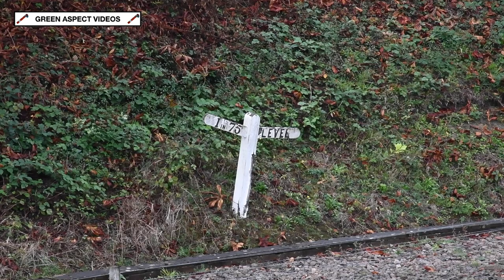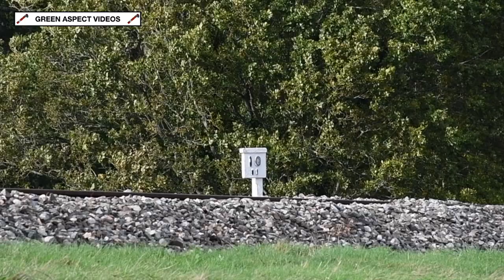Bluebell Railway - Giants of Steam - 13/10/23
One of the most popular events in the steam enthusiast calendar is the Bluebell Railway's 'Giants of Steam', which for 2023 would be held over the weekend of the 13th - 15th October.

The star attractions were two visiting examples of Oliver Bulleid's Rebuilt and Unrebuilt Light Pacifics. Arriving from the Severn Valley Railway was Rebuilt West Country No. 34027 'Taw Valley', which is currently running as 21C127, and carrying Southern Railway Wartime Black livery. This was a livery that was never carried by Bulleid Pacifics during the days of working steam, with 'Taw Valley' being unveiled in its new guise earlier this year. Last year, the loco made the headlines by carrying a purple livery, to mark the Platinum Jubilee of Her Majesty Queen Elizabeth II. The second visitor arrived from the Swanage Railway, in the shape of Unrebuilt Battle of Britain No. 34070 'Manston' - the loco venturing away from the Purbeck Line for the first time since returning from overhaul in late 2022. The event would also host a third guest, in the shape of GWR Modified Hall No. 6989 'Wightwick Hall'. This loco has been on long term hire to the Railway since the Summer of 2022, courtesy of the Buckinghamshire Railway Centre.

Completing the lineup were the home fleet, consisting of BR Standard 4MT No. 80151, BR Standard 5MT No. 73082 'Camelot' and LBSCR Terrier No. 72 'Fenchurch', with the latter being utilised on brake van rides within the station limits at Horsted Keynes.

The lineup for the event:

Visiting:

- GWR Modified Hall 4-6-0 No. 6989 'Wightwick Hall' (Buckinghamshire Railway Centre) *
- SR Rebuilt West Country 4-6-2 No. 21C127 'Taw Valley' (Severn Valley Railway)
- SR Unrebuilt Battle of Britain 4-6-2 No. 34070 'Manston' (Swanage Railway)

Resident:

- BR Standard 4MT 2-6-4T No. 80151
- BR Standard 5MT 4-6-0 No. 73082 'Camelot'
- LBSCR A1X Terrier 0-6-0T No. 72 'Fenchurch'

Note: 6989 and 80151 do not feature.

All scenes were captured on Friday 13th October 2023.

Timestamps:

00:00 21C127 - Horsted Keynes
02:20 34070 - Horsted Keynes
04:26 73082 - Leamland
06:50 72 - Leamland
07:51 21C127 - Leamland
09:26 34070 - Horsted House Farm Bridge
11:12 73082 - Horsted House Farm Footpath
13:39 21C127 - Three Arch Bridge
15:15 34070 - Horsted Keynes Approach
16:53 72 - Horsted Keynes Approach